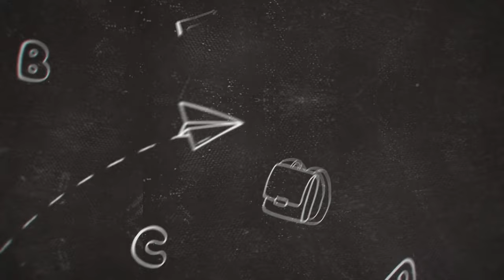Barevný, dámský pletený kardigan, s kapucí, oversize. Colorful women's knitted cardigan, oversized.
Zkušební vzorek 10x10 cm pro jehlice 6 mm: 12 ok x 31 řad

kapitoly - timestamps
0:00 úvod - pleteme kardigan
1:27 - nahození oček
1:44 - pletení pružného lemu
3:01 - pleteme zadní díl (vzor)
6:31 - pleteme přední díly
7:30 - spojení předních dílu se zadním dílem
11:13 -  pletení kapuce (přidávání oček)
19:26 -  pletení kapuce (ujímání oček)
26:15 - spojení kapuce
28:46 - pletení rukávů
39:05 - rukávy, pružný lem
41:11 sešití kardiganu - závěr videa

Vítejte na mém kanálu o pletení, kde vám dnes ukážu, jak uplést super pletený kardigan "oversize" s kapucí, který bude perfektním doplňkem vašeho šatníku na chladnější dny. Pro tento projekt jsem si vybrala přízi Harmony od známého tureckého výrobce Yarn Art. Jejich příze jsou známé svou kvalitou a měkkostí, což je přesně to, co jsem hledala pro svůj svetr.

Pletla jsem  na kruhových jehlicích číslo 6, a jednotlivé díly jsou  sešívané. Pro tento design jsem se rozhodla použít dva odstíny příze - A6 a A7. Myslím, že  barvy skvěle ladí a dodávají kardiganu jedinečný vzhled. Celkem jsem spotřebovala 20 klubek příze, 10 odstínu A6 a 10 Odstínu A7.

Odstíny jsem střídala tak, aby vznikl působivý vzor. Nebojte se experimentovat a přizpůsobit projekt podle svého vkusu. Názorně vám předvedu, jak svetr rychle přibývá a jak jednoduché je sledovat návod, který je snadno pochopitelný i pro začátečníky.

Doufám, že ať už jste zkušený pletař nebo se teprve učíte, tento projekt vás nadchne a přinese vám hodiny relaxace a radosti z tvorby.

"Welcome to my knitting channel, where today I'll show you how to knit a super oversized hooded cardigan that will be the perfect addition to your wardrobe for cooler days. For this project, I've chosen the Harmony yarn from the well-known Turkish manufacturer Yarn Art. Their yarns are known for their quality and softness, which is exactly what I was looking for for my sweater.

I knitted on circular needles size 6, and the individual parts are sewn together. For this design, I decided to use two shades of yarn - A6 and A7. I think the colors match beautifully and give the cardigan a unique look. In total, I used 20 skeins of yarn, 10 of shade A6 and 10 of shade A7.

I alternated the shades to create an impressive pattern. Don't be afraid to experiment and customize the project to your taste. I will clearly demonstrate how quickly the sweater grows and how easy it is to follow the guide, which is understandable even for beginners.

I hope that whether you are an experienced knitter or just learning, this project excites you and brings you hours of relaxation and joy from creating."